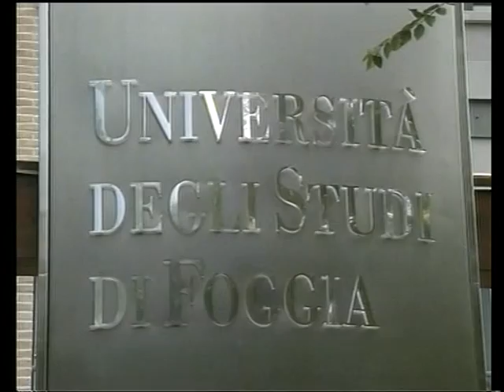L'Ateneo stringe la cinghia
Tra 2009 e 2010 l'Università di Foggia ha perso quattro milioni di euro di trasferimenti, e ne rischia altri tre. Ma la politica di rigore seguita, secondo Volpe, autorizza un moderato ottimismo. Intanto crescono gli studenti di Medicina, Lettere, Scienze della Formazione ed Economia, calano quelli di Giurisprudenza. Il servizio di Francesco Fredella dal tgblu del 1° febbraio 2011